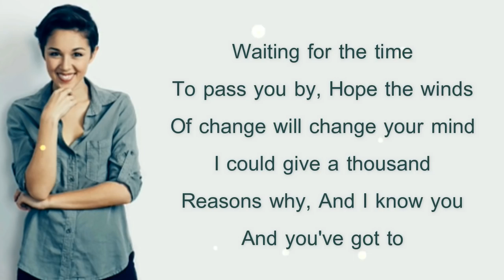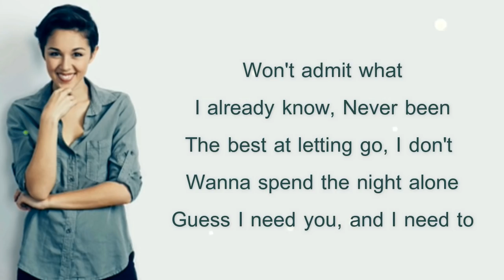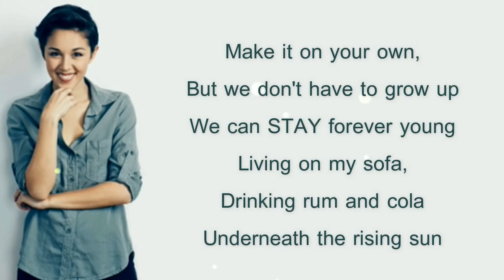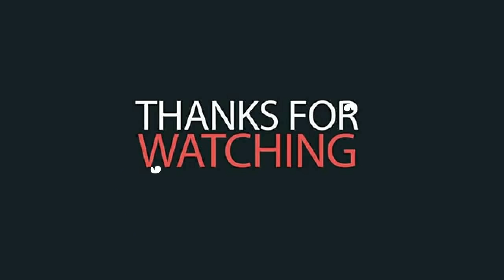STAY - Zedd ft. Alessia Cara - WATER BOTTLE VERSION // Kina Grannis & KHS COVER (Lyrics)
Hey ! Guys.
So, this video is about lyrics for a beautiful cover of " STAY " song (WATER BOTTLE VERSION) by Zedd ft. Alessia Cara, covering by Kina Grannis & KHS.